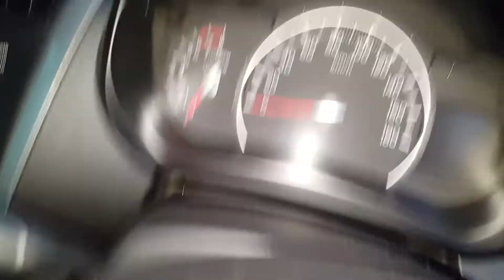How To Program Suzuki Cultus | Immobilizer Remote Key Fob | Key Programming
In This Video We Are Going To Program Suzuki Cultus | Immobilizer Key Programming With Professional Key Programming Tools
How To Program Suzuki Cultus | Suzuki Cultus Immobilizer Remote Key Programming

Suzuki Cultus 2017/2019 All Key Lost Immobilizer Key Programming  Done

After Completing All Programming Procedure Car Start with Success
The Key Which Has Been Lost Will Not Work AnyMore

Make Duplicate Immobilizer Key / Smart Key Before You Lost The Original One
Hope You Enjoyed This Video!!
J&S KEY MAKER IMMOBILIZER SOLUTION

Fallow US On Twitter
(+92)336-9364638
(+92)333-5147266